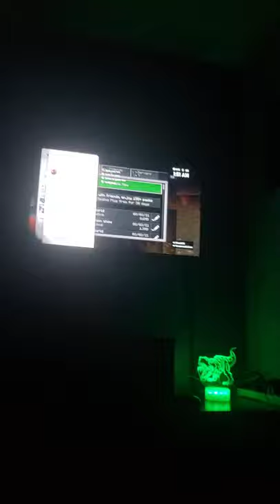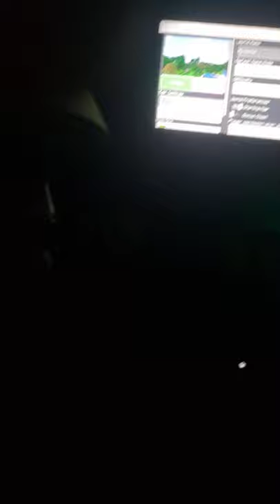August 3, 2021